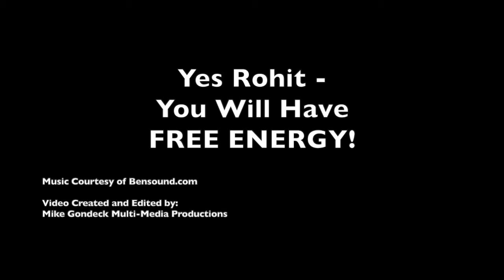Free Energy With Vitrifrigo